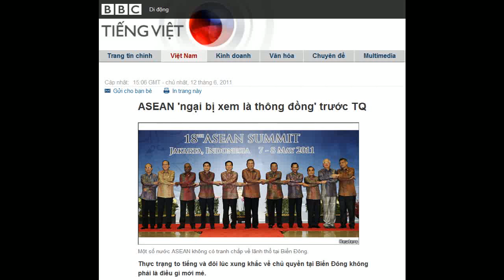12-06-2011 - BBC Vietnamese - ASEAN 'ngại bị xem là thông đồng' trước TQ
"ASEAN 'ngại bị xem là thông đồng' trước TQ"

Một số nước ASEAN không có tranh chấp về lãnh thổ tại Biển Đông.
Thực trạng to tiếng và đôi lúc xung khắc về chủ quyền tại Biển Đông không phải là điều gì mới mẻ.
Tuy nhiên tiếng nói từ một vài thủ đô tại Đông Nam Á đang ngày càng lớn hơn trước những hành động của Trung Quốc tại khu vực đang có tranh chấp.
Các nước trong khu vực không thể đối chọi với Bắc Kinh trên phương diện quân sự, nhưng họ cũng không muốn cho qua và không muốn mất lãnh thổ trên biển.
Quốc tế hóa tranh chấp, bao gồm cả việc khuyến khích sự hiện diện của Hoa Kỳ ở khu vực, là một cách để bảo vệ lợi ích của họ.
"Tôi ngày càng thấy muốn dùng từ gây hấn hơn là từ quyết đoán trong việc mô tả hành vi của Trung Quốc ở Biển Đông", ông Ian Storey, một nhà nghiên cứu tại Viện Nghiên cứu Đông Nam Á Singapore được Reuters trích dẫn.
'ASEAN thông đồng'

Biểu tình chống Trung Quốc diễn ra tại Hà Nội và TP. HCM ngày 12/06.
Tin cho hay Philippines nói việc Trung Quốc đóng cọc, đặt phao nổi và để lại vật liệu xây dựng gần Bờ Douglas Amy là sự cố nghiêm trọng nhất cho tới nay, khiến dẫn tới việc Manila cáo buộc Bắc Kinh đã vi phạm Tuyên bố về Cách ứng xử của các bên ở Biển Đông (DOC).

Trung Quốc nói rằng Manila đang vi phạm chủ quyền của mình, và nói vật liệu này là để phục vụ các mục đích khoa học trên lãnh thổ của mình và không có ý định chiếm hoặc giữ các bãi đá.
Tuy nhiên ông Euan Graham, nhà nghiên cứu từ Chương trình Nghiên cứu Quân sự tại Trường Nghiên cứu Quốc tế S. Rajaratnam tại Singapore được Reuters trích dẫn nói "Cho dù đó là bước đi quân sự hay không ... Tôi nghĩ rằng nếu có việc xây dựng trên khu vực trước đây trống, thì đó sẽ là việc vi phạm DOC khá rõ ràng,".
Đại sứ Trung Quốc tại Philippines Lưu Kiến Siêu hồi tuần trước nói: "Chúng tôi duy trì quan điểm vững chắc về chủ quyền và đồng thời kiên định trong cách thức và những đề xuất nhằm giải quyết những bất đồng cũng như có hợp tác."
Chúng tôi duy trì quan điểm vững chắc về chủ quyền
Lưu Kiến Siêu, Đại sứ Trung Quốc tại Philippines
Một vấn đề khác tồn tại là không phải thành viên nào trong ASEAN cũng có tranh chấp chủ quyền tại Biển Đông.
Ngoài Việt Nam, Philippines, Malaysia và Brunei thì các quốc gia khác như Thái Lan, Miến Điện và Lào, không tuyên bố có chủ quyền tại khu vực này.
Những nước này không thấy có ít động lực để thách thức Bắc Kinh về vấn đề này và Trung Quốc hiện là đối tác mậu dịch ngày càng quan trọng cho tất cả các nước trong khu vực.
Tang Siew Mun, Giám đốc Chính sách Đối ngoại và Nghiên cứu An ninh, tại Viện Chiến lược của Malaysia và Nghiên cứu Quốc tế, nói các nước tuyên bố có chủ quyền sẽ phải đàm phán, thống nhất được một thỏa thuận, tức là tất cả các thành viên ASEAN không cần phải tham gia.
"Nếu ASEAN tham gia thì điều đó có thể gây cản trở sự tiến bộ vì Trung Quốc có thể xem hành động này như một sự khiêu khích trong đó ASEAN "thông đồng" để thách thức Trung Quốc," ông Tang Siew Mun được trích dẫn.